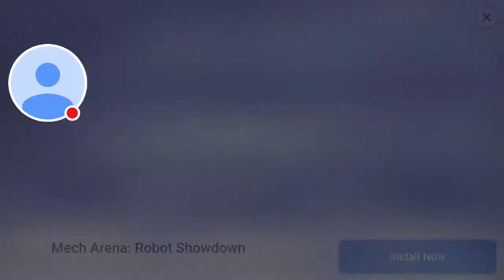+20 kills in Mini Militia Game